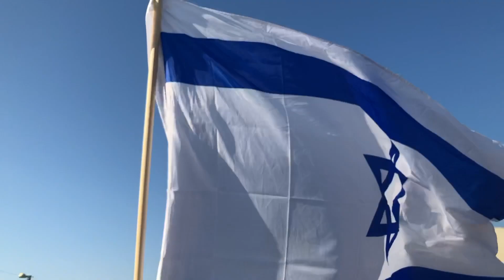Tel Aviv Pride 2019